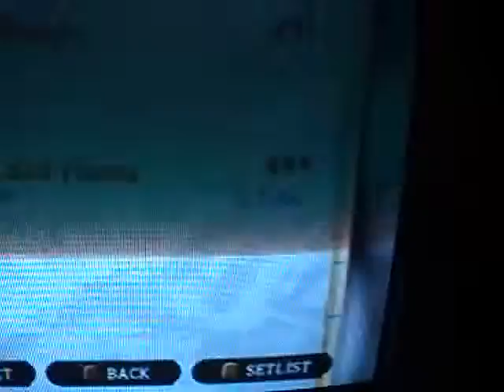Guitar hero 3 ultra edi.dragonforce through fire and flames-DS2-H5-no star power(by caue)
essa musica,era dificil sim,mas pra mim agora nao é +,nao preciso do star power pra completa ela
msn e orkut ,pra quem tiver interese em mi conhecer,nao fiquem com vegonha(valeu pelo apoio team tnp e todos aqueles que apostaram nesse resultado)

(by google translate PT BR - ENG) this song was rather difficult, but it is not me now + do not need the star power to complete it
msn and orkut , for those who have a vested interest in knowing me, do not be vegonha (tnp thanks for the support team and all those who bet on that outcome)